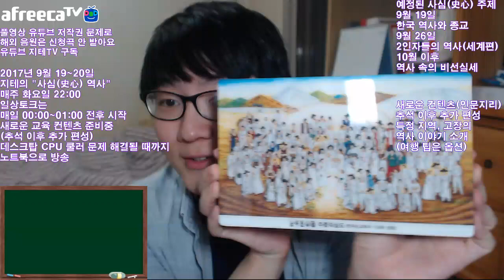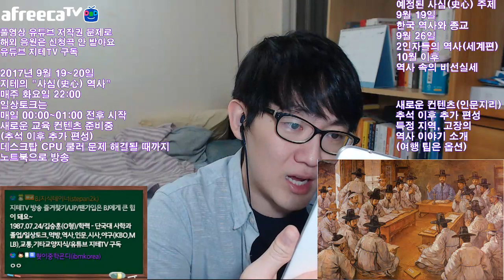한국 역사 속의 종교 유교, 불교, 도교 등 2017 Ver. | 지테TV 사심 史心 역사 40화 3부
어째 한국 역사에서는 토속 종교보다 외래 종교들이 더 흥하게 되었는지 역사적인 이야기를 진행했어요.

※ 사심(史心) 역사 토크는 화요일 22:00부터 시작해요.